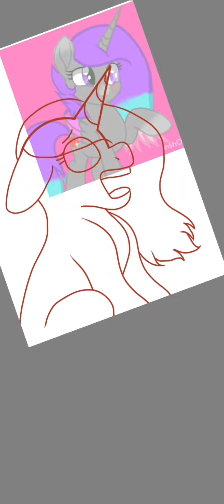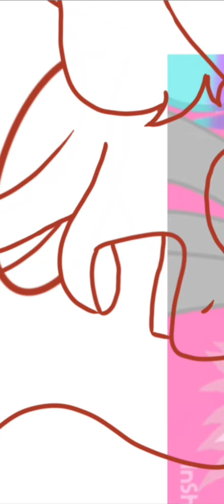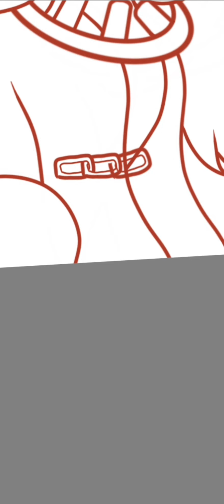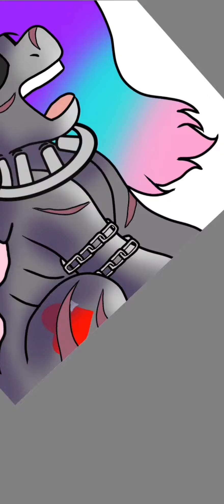Goretober Day 10:"Princess Zombie(Princess Daimom Strim, Speedpaint)🧟🩸🖤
The princess zombie 🧟😬🖤🩸

Songs 🎃🖤:

🎶Galantis:"I Fly"Feat.Faouzia🎶

🎶HYLO:"Paredise"Feat.Akacia 🎶

Kisses 😘🎃🖤